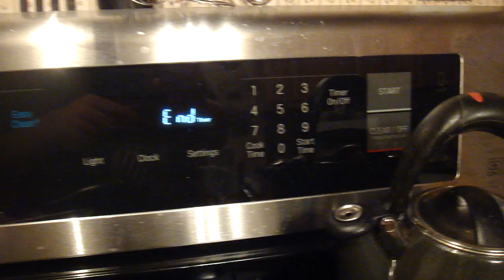LG Convection Oven Timer End Melody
A very musical oven.

Video filmed on: 11/3/2016  1:04 AM